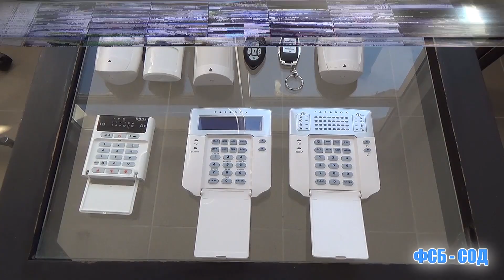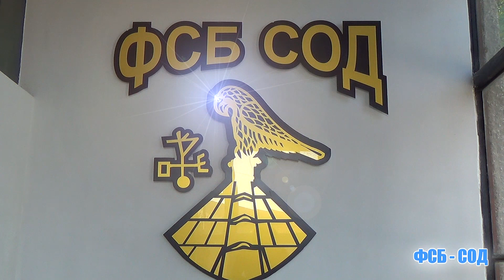Днес е Световният ден на НЛО и уфологията